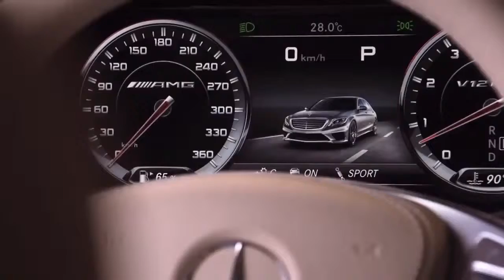All New S65 AMG Mercedes Benz Luxury Sedan